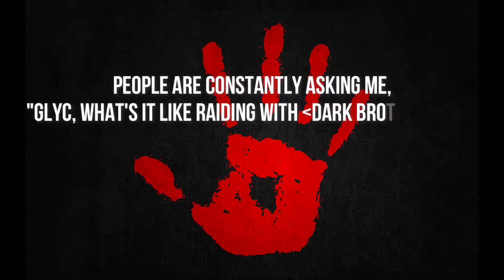WoW Classic Raiding with Dark Brotherhood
Edited together some clips to give a rough overview of what it was like raiding with Dark Brotherhood in WoW Classic.